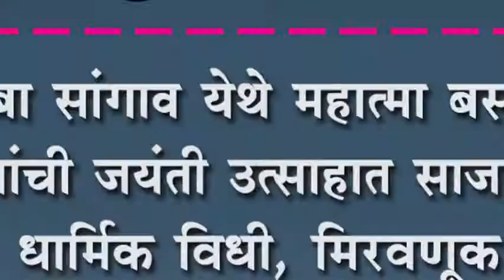कसबा सांगाव येथे महात्मा बसवेश्वर यांची जयंती उत्साहात साजरी